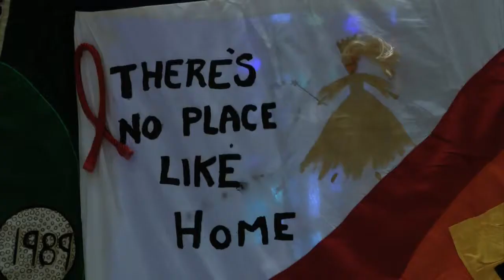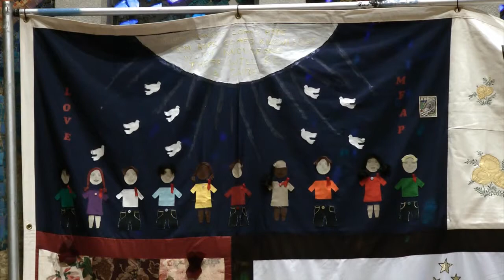Interfaith Service to Honor World AIDS Day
People of all faith backgrounds and quilts symbolizing comfort and remembrance will bring together a night of healing and hope for those who have HIV/AIDS. The 16th annual interfaith service recognizes World AIDS Day, which is Dec. 1.
Monday morning, members of the First United Methodist Church hung quilts inside the sanctuary of the church.
The service will feature prayers and testimonies given by those affected by the disease. There will also be singing and dancing by various Stamford high school groups.
The service will take place at First United Methodist Church, 42 Cross Rd. Stamford, starting at 7 p.m.